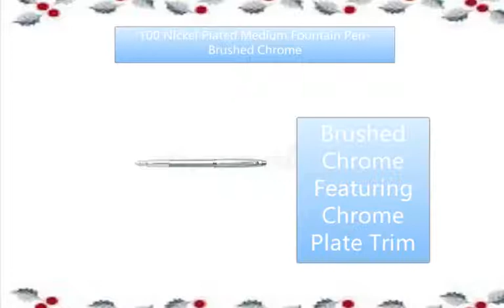100 Nickel Plated Medium Fountain Pen Brushed Chrome | Organiser World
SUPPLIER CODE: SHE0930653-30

Features

Brushed Chrome Featuring Chrome Plate Trim
Fountain pen features a Stainless Steel Nib
Timeless finish makes a powerful statement at school or on the job
Includes Sheaffer Skrip ink cartridges one blue and one black plus a piston convertor
Packaged in a luxury gift box